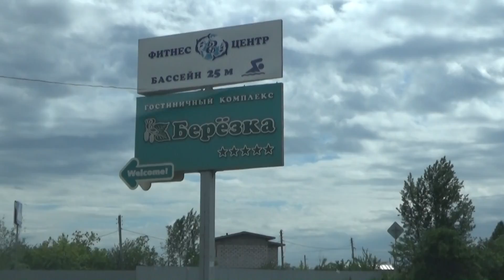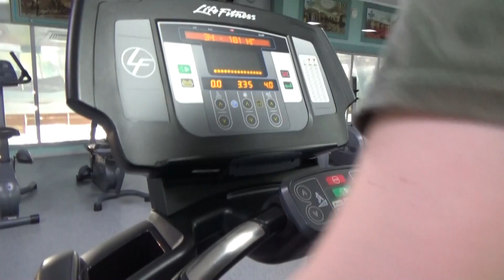ВЛОГ Поход в ТРЕНАЖЁРНЫЙ зал! КАЧАЮ мышцы! fitness room for beginners